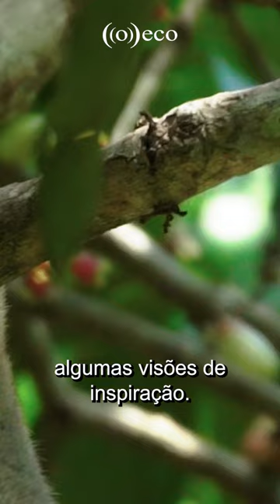Cientista trabalha para reabilitar o maior e mais raro macaco das Américas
Presidente da Sociedade Internacional de Primatologia, Karen Strier  é fundadora e coordenadora do projeto Muriquis de Caratinga. Há 38 anos, descreve tudo o que sabemos sobre o muriqui-do-norte.

No mês de março, ((o))eco homenageia mulheres que lutam pela conservação do nosso planeta. De araras a golfinhos, do sertão ao mar, essas pesquisadoras dedicam suas vidas ao meio ambiente. Idealizado pela jornalista Paulina Chamorro e pelo fotógrafo João Marcos Rosa, o especial multimídia Mulheres na Conservação relata as trajetórias de mulheres pesquisadoras que se destacam pelo empenho e liderança em projetos de conservação ambiental no Brasil.